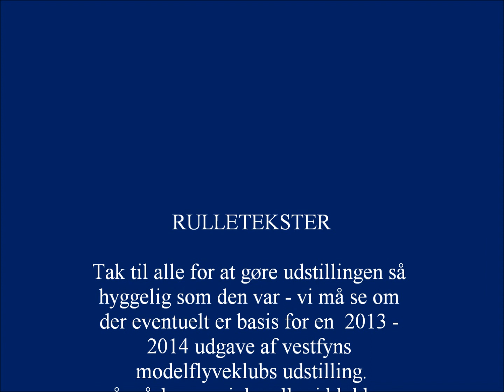Vmk udstilling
Udstilling af modelfly